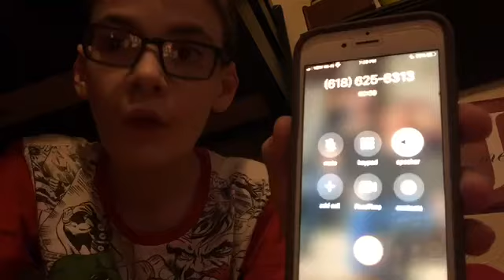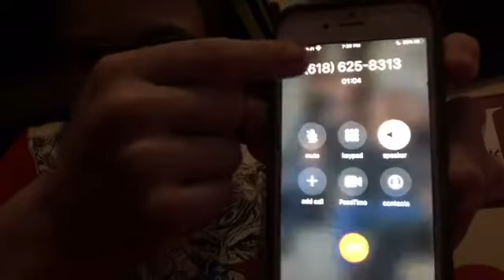Calling Murray Bauman!!!!!!